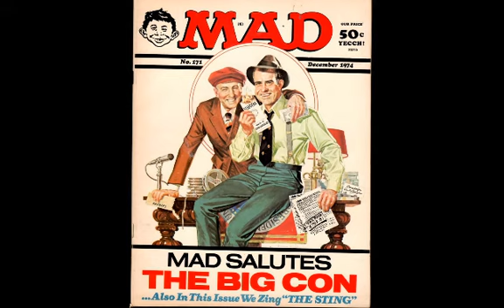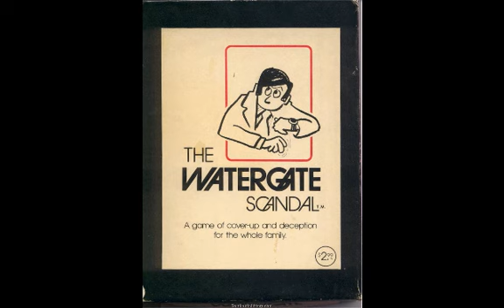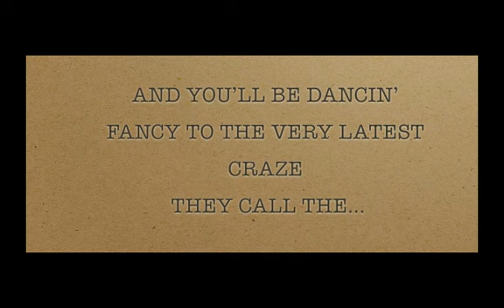WATERGATE SHUFFLE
Not all rags are created equal. They aren't all about loving, or dancing, or having a good time. This one is about the scandal in Washington D.C. back in the early 70's that led to the resignation of the president of the United States. Tsk tsk.

In the tradition of Daniel Barker, the guy who wrote "Vatican Rag" (You most likely remember Tom Lehrer's astounding rendition) and Country Joe McDonald & The Fish's "Vietnam Song", AKA "Feel Like I'm Fixin' To Die Rag", I present to you "Watergate Shuffle, Cover Up & Sidestep Rag", a finger-pointing, brow-beating piece of criticism if ever there was one, which is me at my most transparently judgmental and superficially clever. Yet, unlike the others mentioned, just diatribes about longstanding, unsettling conditions, or unacceptable, current ones, this set of lyrics deals with an actual historical event. In this way, it's more like Johnny Horton's "Ballad of New Orleans", which, conceivably, could be turned into a rag, but, so far, hasn't been.

But I do love words like 'shuffle', phrases like 'cover up' and 'sidestep', and trying to create the musical equivalent of them on the guitar.